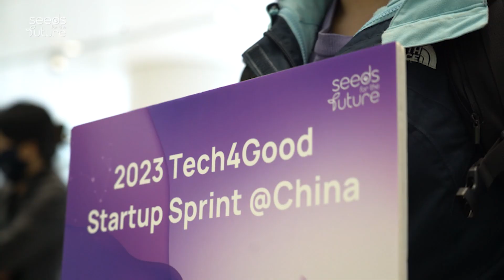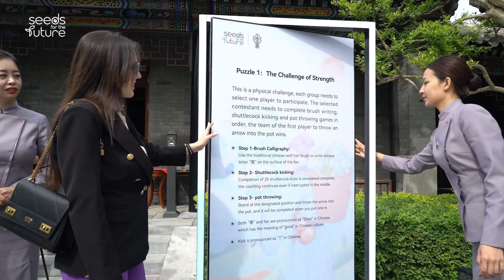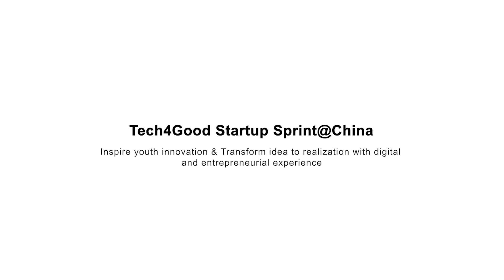Tech4Good Startup Sprint in China: Realizing Innovations for Youths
Hailing from Ireland, Algeria, and Italy, these contestants stood out during the 2022 Tech4Good Global Competition. In April 2023, they visited China for a series of advanced training in technology and business.